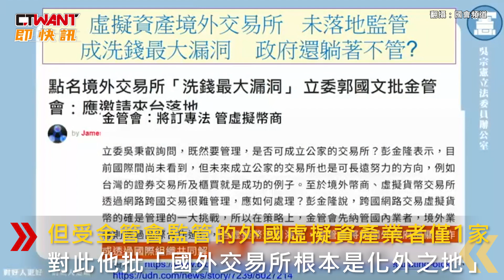CTWANT 政治新聞 / 詐團騙人投資虛擬貨幣53億！ 吳宗憲批金管會「消極不理」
10月30號立法院財政委員會邀請，金管會主委彭金隆報告業務概況並備詢，國民黨立委吳宗憲提到有8成國人，把虛擬貨幣投資在國外的交易所，但受金管會監管的外國虛擬資產業者僅1家，對此他批「國外交易所根本是化外之地」。他指出去年3萬多件詐騙案中有1萬多件，跟虛擬貨幣有關，且金額還高達53億元，吳宗憲直言檢察官在6月開了研討會，痛批金管會是「消極不管理」，彭金隆駁斥認為這個指控是不公平的，指責當然很容易，其他部會也應一起努力。